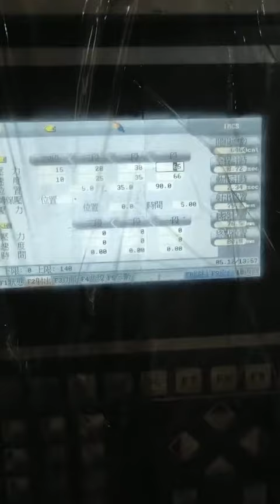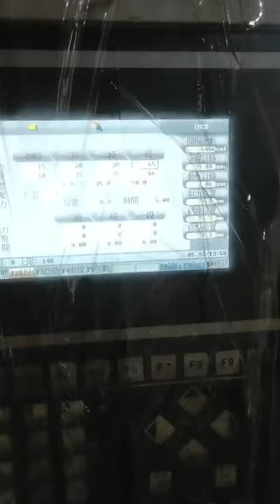Pet preform mould 16 cavity longe mould 008613957625477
Pet preform mould hot runner double self lock 16cavit , 25mm neck 122gram